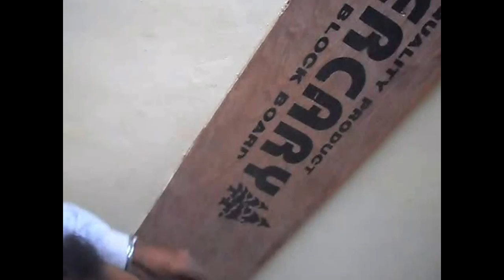How to Make Wooden Step Ladder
Welcome to Our Online Carpentry Course. This Video is Demo.

Wooden Step Ladder is very useful for reaching top from bottom. It is cheap than steel or cement step ladder. You can use wooden step ladder for effective use of your limited space. Read more about the written steps of making wooden step ladder